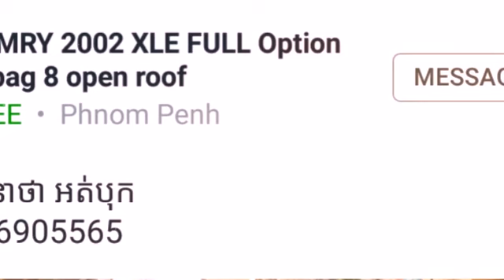Toyota Camry xle full options